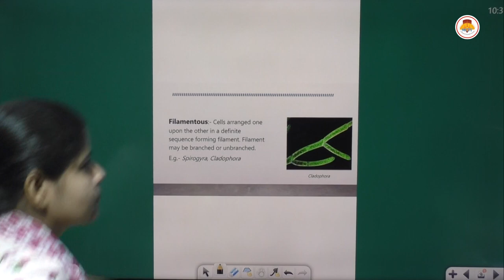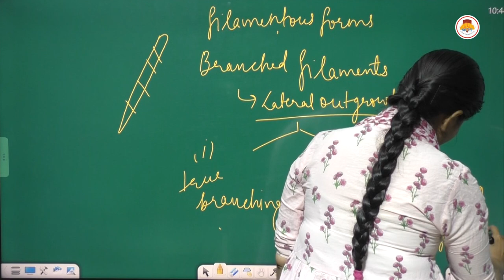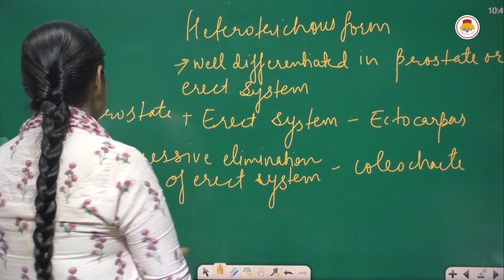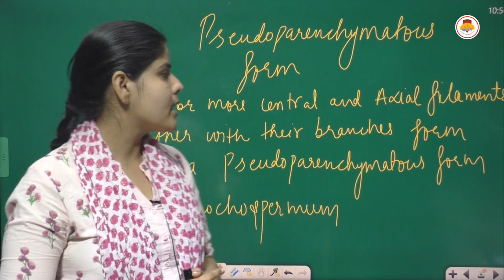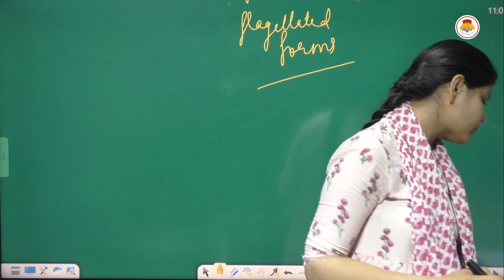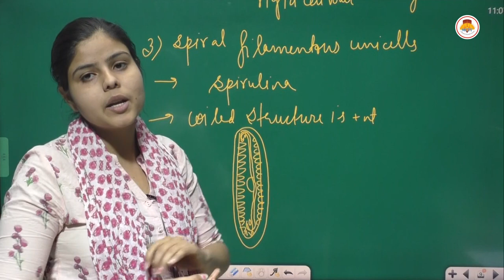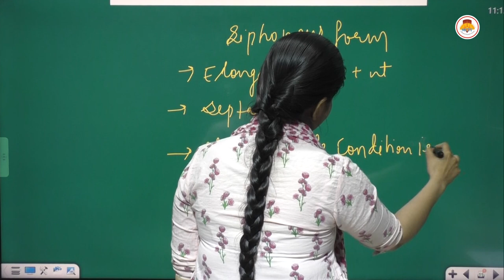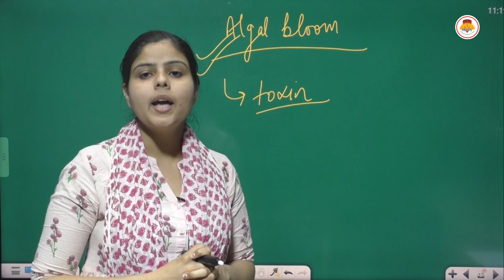MSC PRE BOTANY - LOWER CRYPTOGAMS - VARIOUS FORM OF ALGAE